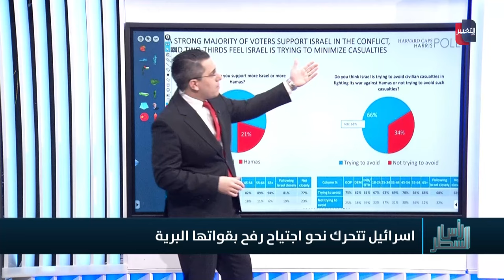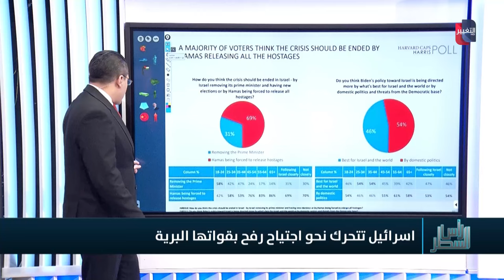اسرائيل تتفق مع واشنطن على احتلال رفح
موقع قناة التغيير الفضائية  الالكتروني